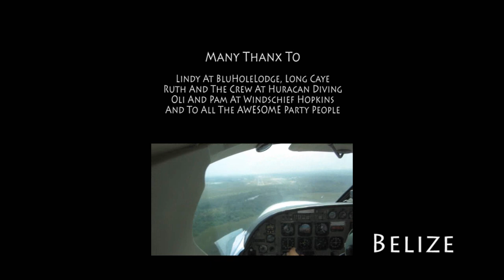Still Belize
Travels & whole lotta scuba diving in Belize - March, April 2012,

what's to see in this video:
Black howler monkeys @ Community Baboon Sanctuary, ancient Maya city "Altun Ha",
scuba diving at: Lighthouse Reef Atoll - Long Caye, Half Moon Caye & the Great Blue Hole, Caye Caulker, San Pedro, the barrier reef and Turneffe Atoll North, Gladden Spit, Hopkins.
Outro: Tiger Fern waterfall at Cockscomb Basin Forest Reserve,
flight approach to Belize City with Tropic.

No to offshore drilling in Belize!

Thanx to Lindy, Ruth and the Huracan-crew,
Oli and Pam at Windschief Hopkins
and to all the awesome party people,